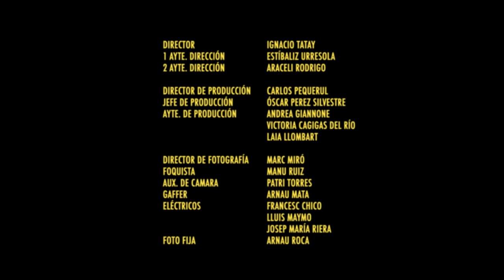YES SIR I CAN BOOGIE - Sala & the Strange Sounds feat. Baccara's Mayte Mateos